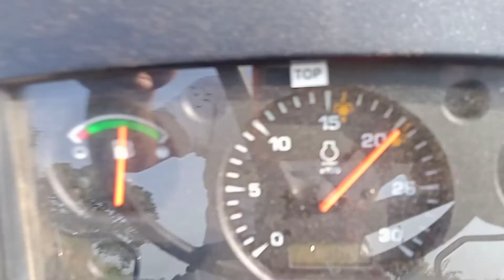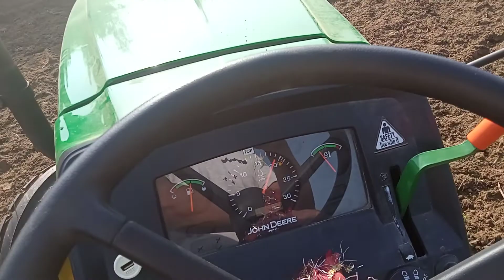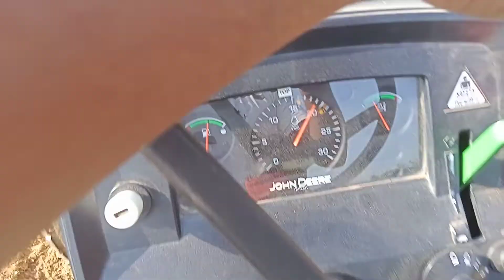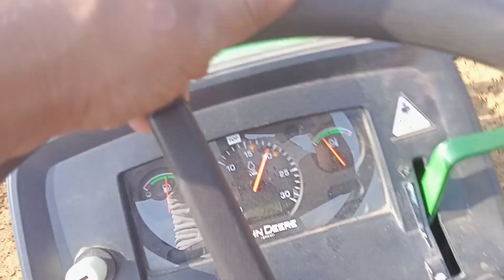jhon Deere tractor performance rotuvater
John Deere tractor 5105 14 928 ke tyron ke sath rotawaiter performance dikhaya gaya hai garud ka rotawaiter 48